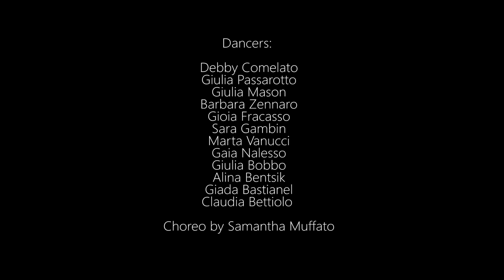Tinashe - All Hands on Deck | Samantha Muffato